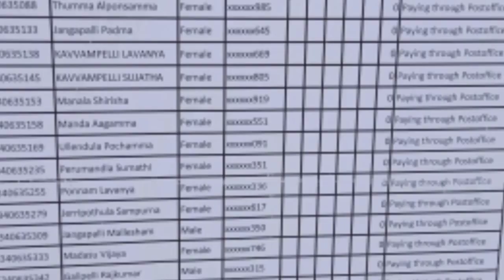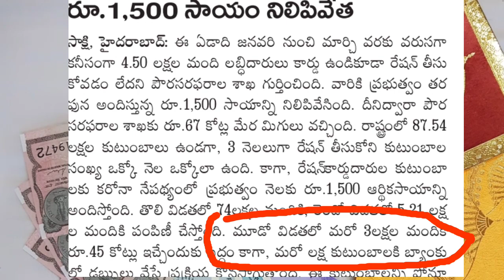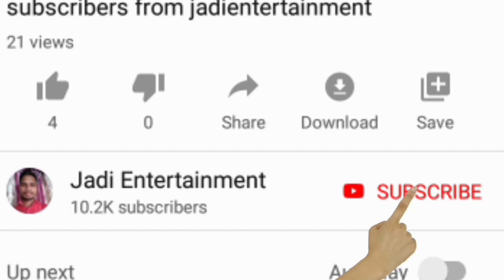KCR 1500 rupees second installment beneficiaries 5.21 lakh // KCR 1500 3rd installment date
KCR 1500 rupees second installment beneficiaries 5.21 lakh
KCR 1500 3rd installment date
KCR 1500 3rd installment date in Telangana

buy the baby and mother care products mama Earth flat 300 off use code 300

రైతు బంధు రుణమాఫీ ఖరీఫ్ రబ్బి లెస్టస్ట్ న్యూస్: KCR 1500: Those who have not taken 3 months of ration rice will not get KC 1500 in May

How to check KCR 1500 rupees post office payment status in your mobile within 1 minute easy way